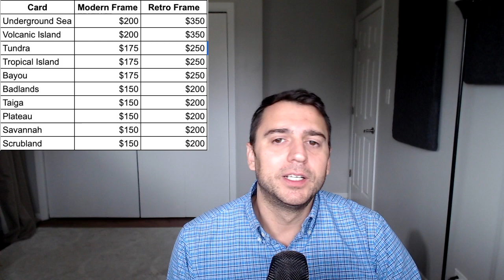TRIGGER WARNING: Official MTG 30th Anniversary Singles Prices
Sorry about the typo in the first caption box, modern frame black lotus $2,000 not $1,000